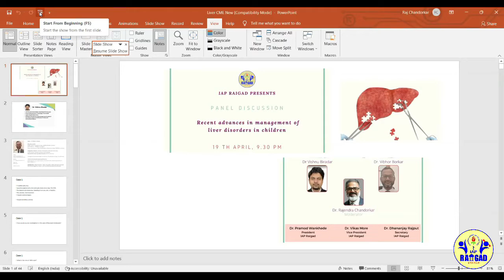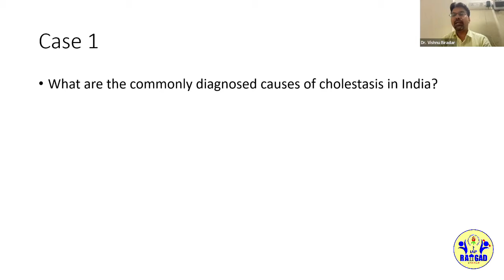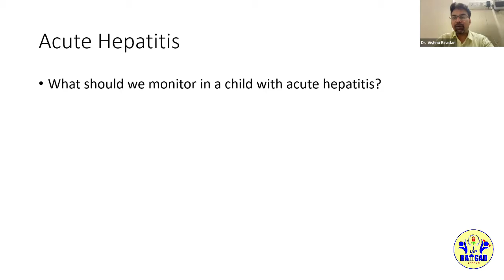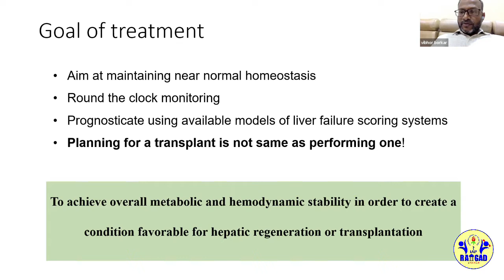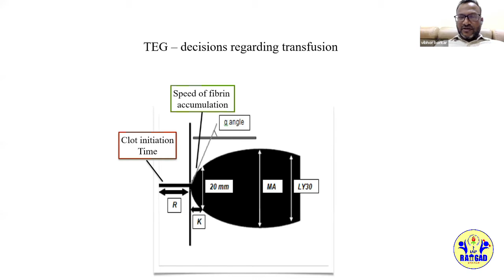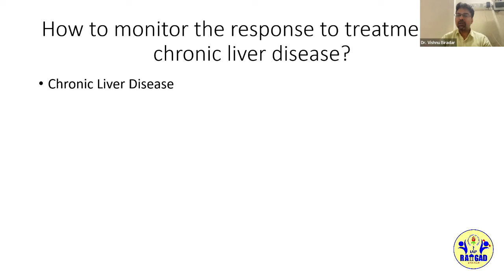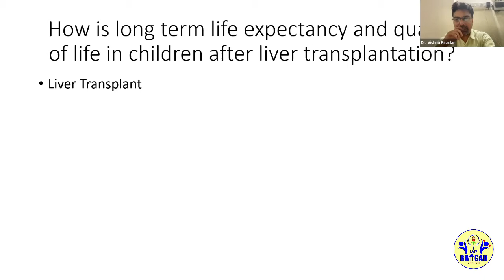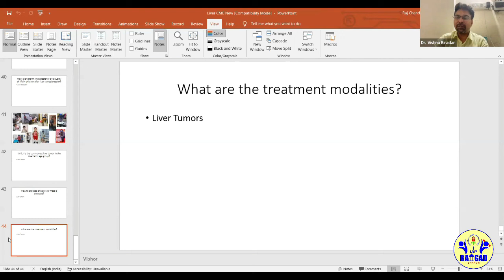Recent advances in management of liver disorders in children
This talk conducted under Raigad IAP brings the two stalwarts Dr. Vishnu Biradar and Dr. Vibhor Borkar to educate us on the recent advances in pediatric hepatology